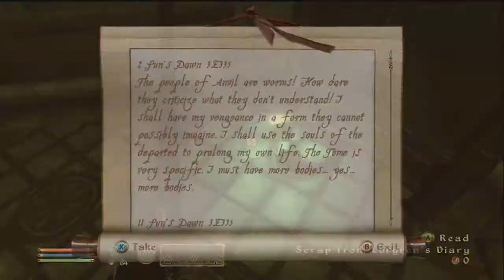Stefan Plays!: TES 4!: Oblivion - Cursed house and general crap ( Part 14 )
Stefan buy a house eventually. However all is not as it seems...